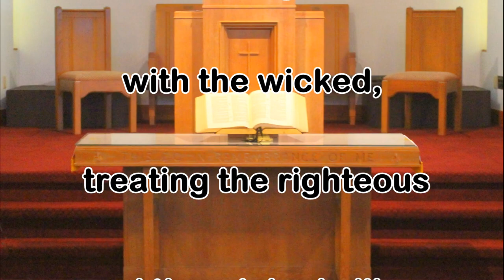January 25, 2023 The Village Church Midweek Devotional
The Village Church Midweek Devotional January 25, 2023
Speaker: Rev. Sam Worley
"The Ministry of Intercessory Prayer"
Genesis 18:17-33